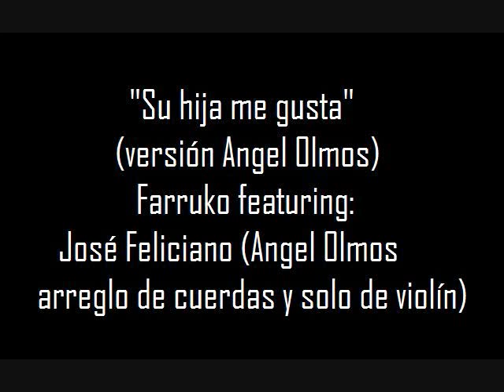Su Hija me gusta (Angel Olmos&guitarra original Jose Feliciano)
ATENCIÓN En;SuHijaMeGusta"FARRUKO"ft.JOSÉ FELICIANO+ANGEL OLMOS(VIOLINESySOLO)COMETIERON un ERROR;LES DIJE"DEJENLA"GUITARA"deJOSÉ FELICIANOy! LA BORRARON;GRABARON UN PIANO  SOBRESALIENDO Y CREO GRABARON CON OTRO GUITARRISTA LO CUAL FUE UN ATREVIMIENTO ;JOSE FELICIANO SE DISTINGUE y CANTA CON SU GUITARRA,ADEMAS ES"VIRTUOSO Y RESPETADO POR MUCHOS COMO CARLOS SANTANA!QUE IGNORANTES (TENGO UNA SORPRESA)EL DIA QUE GRABÉ ME DIERON COPIA DEL ORIGINAL CON LA GUITARRA DE JOSÉ FELICIANO Y MIS ARREGLO DE VIOLIN, VIOLA, CELLO Y SOLO DE VIOLIN. ESTA ES LA CANCION ORIGINAL .